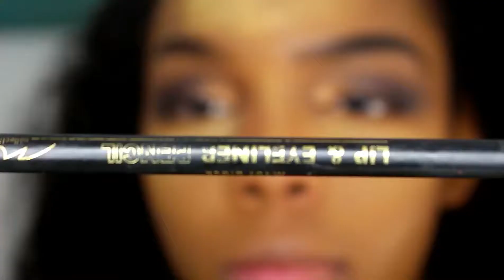Bronze smokey eye makeup tutorial from start to finish| Easiest smokey eye ever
I love make these videos for y'all and i appreciate the support.

This video worked me really hard even my mustache was sweating lol!
Love you!

Blush
mellow wine